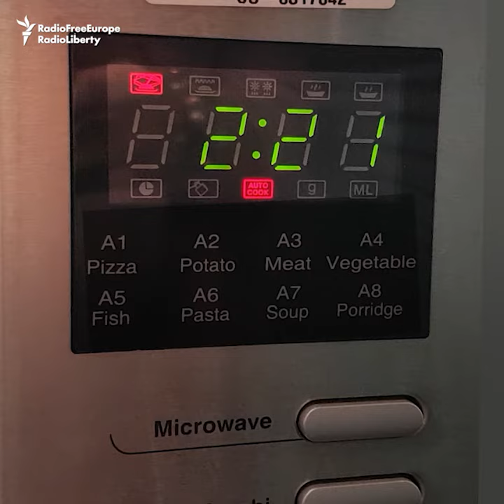Europe Alarmed By Slowing Clocks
Some Europeans have noticed their electric clocks losing as much as six minutes in recent weeks. The issue has been traced to a shortfall in electricity production in the Balkans, which affected clocks that are calibrated to the shared power grid.